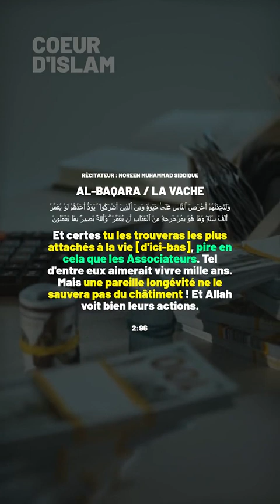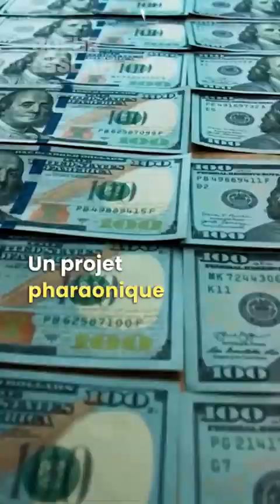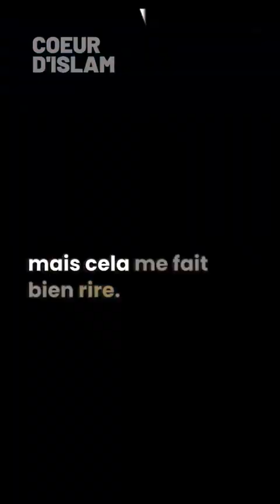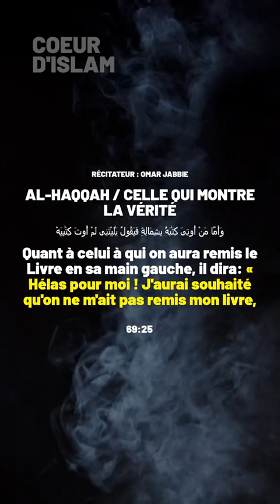Le canal Ben Gurion (Ben Gourion) contre Gaza en Palestine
Quand le mensonge prend l'ascenseur, la vérité prend l'escalier. Même si elle met plus de temps, la vérité finit toujours par arriver !